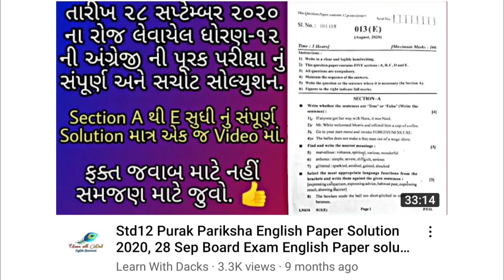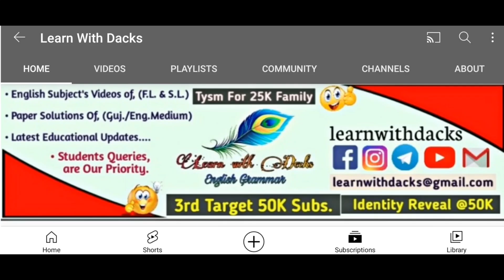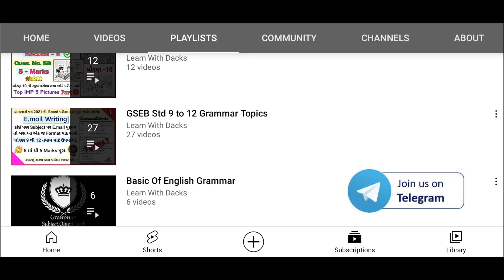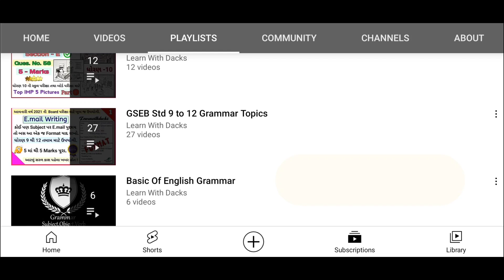Old Blue Print for Repeater Students 15 July 2021 Exam | English Old Blueprint for Repeater Students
⦿ Topics Cover In the Following Video :

(1) Old Blue print For Repeater Students
(2) Repeater Student's Blue Print for 15 July Exam

♥ Std 12 Gujarat Board English Paper Blueprint Old

♥  Std12 Purak Pariksha English Paper Solution 2020

♥ ધોરણ 9  થી  12 માટે અગત્યના English Grammar ના ᴠɪᴅᴇᴏꜱ

♥ Gujarat Board Exam New Time Table July 15 2021

♥ How to Start English Subject's Preparation of Std-12

♥ M.Imp Essays English Std 12 GSEB for May 2021 Exam

♥ M.Imp ShortNotes English Std 12 GSEB for May 2021 Exam

♥ M.Imp E-mails English Std 12 GSEB for May 2021 Exam

♥ Gala (NAVNEET) Assignment English Std 12 Solution Paper No. 1 to 6 All Sections

Disclaimer_